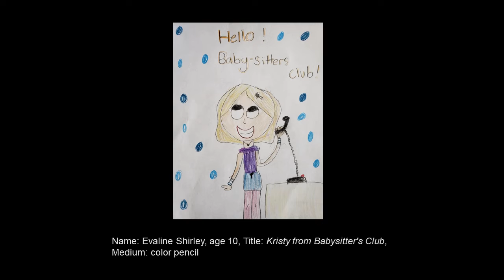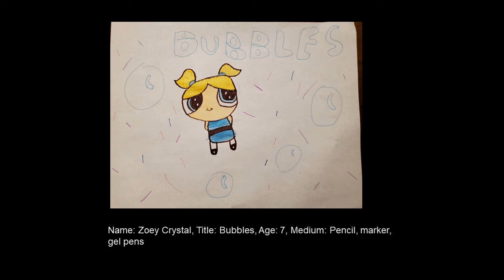Will Eisner Memorial Comic Con at AWTPL Art Show 2021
View the fan art from our amazing and talented patrons!